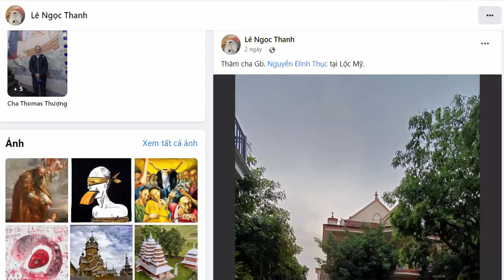Linh mục Lê Ngọc Thanh và dòng chúa cứu đến thế thăm hay cổ xuý Nguyễn Đình Thục và Đặng Hữu Nam?